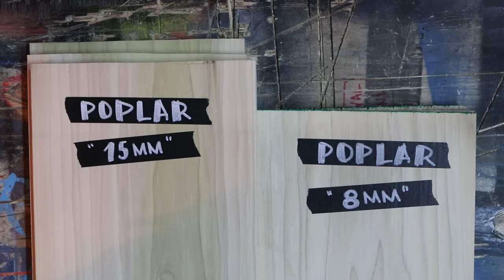Laura´s Wooden Projector Cabinet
I love my Projector but I don´t like to have the setup visible at all times.
Especially because the cables look so messy and collect lots of dust.
This week I came up with a solution for that.

The Projector Cabinet...aka Wellness Box :)
I used Flightcase fitting for all the cable connections.
An electrician helped me with the power supply via a "powercon" system.

I am super happy with this solution!
Also this was my first time making handcut dovetails-super rewarding when everything fits together nice and snug.